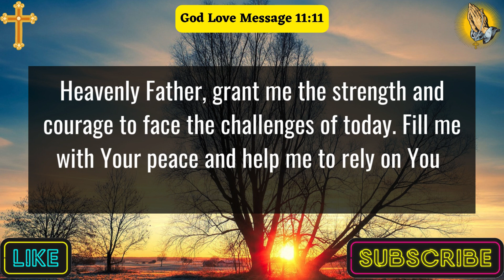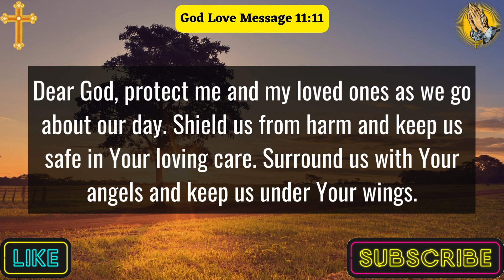A Morning Prayer To Start Your Day | Lord God, I Come Before You This Morning Seeking Your.....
start the day with god
a simple prayer for morning
5 morning prayers to start your day
catholic morning prayer
prayers for the morning time
healing prayer
family prayer
a prayer to thank god
thanksgiving prayer
thank you prayer
jesus
daily prayer
daily prayer for the day
God Love Message 11:11